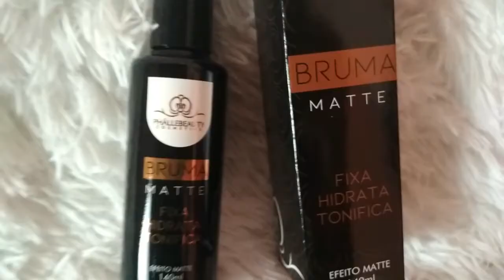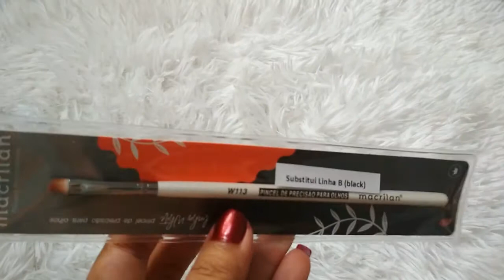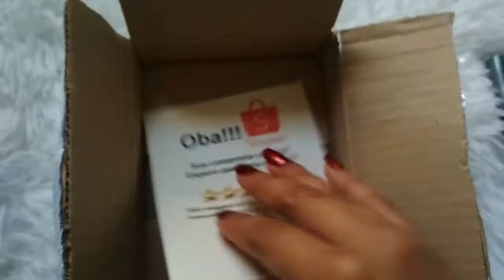Compras na shopee #6 | Laiza KaLeão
🦁 GOSTOU, DÁ UM LAI-KEY PRA MIM  👍

Meu Instagram